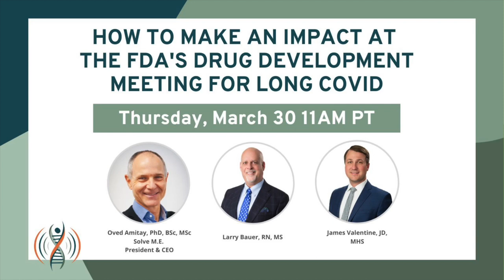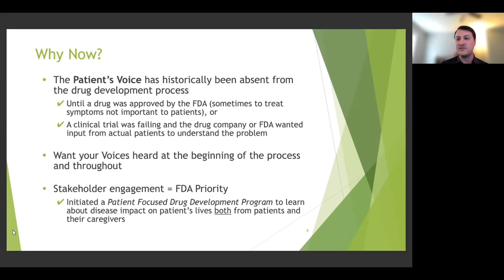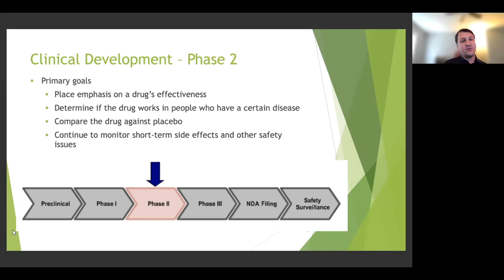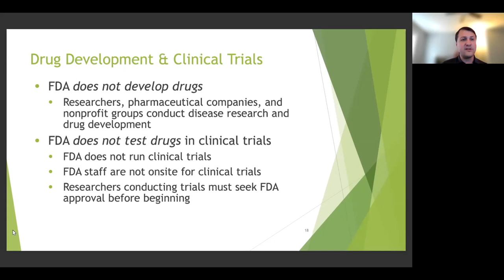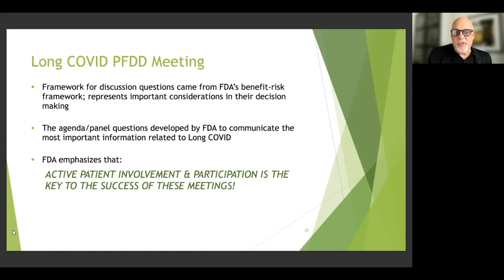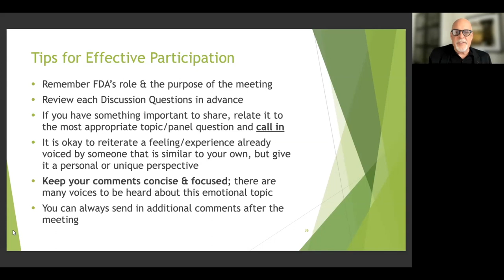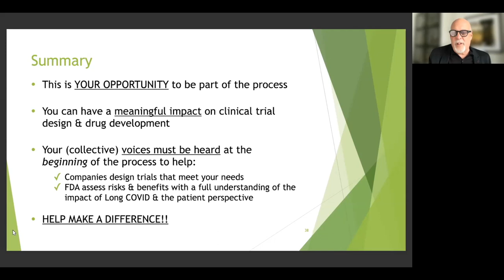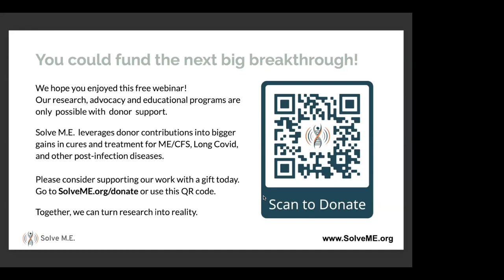How to Make an Impact at the FDA’s Drug Development Meeting for Long Covid — Hosted by Solve M.E.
Ahead of the FDA's upcoming Patient-Focused Drug Development (PFDD) for Long Covid, Solve M.E. hosted this webinar to help educate our community about this important event.

The PFDD meeting will provide FDA the opportunity to obtain patient input on the aspects of Long Covid, including how it affects daily life, important symptoms, current approaches to treating Long Covid, and considerations when determining whether or not to participate in a clinical trial.